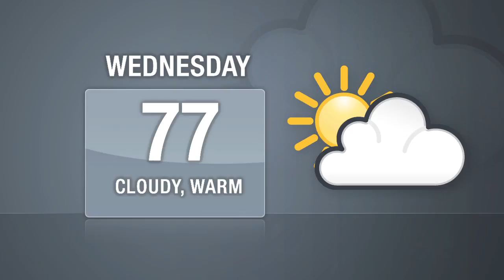DNAinfo Manhattan News Update (Sept. 29, 2010)